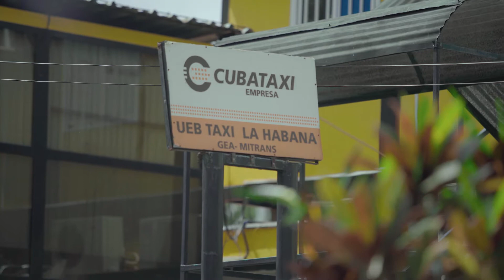11-Selfies. Rostros en pandemia, del realizador cubano Arturo Santana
Título: Taxista

Selfies. Rostros en pandemia, del realizador cubano Arturo Santana, es una miniserie documental producida por el ICAIC